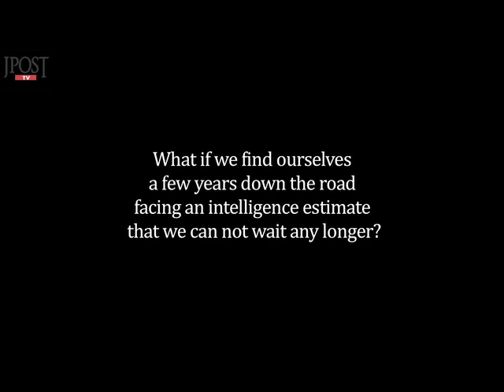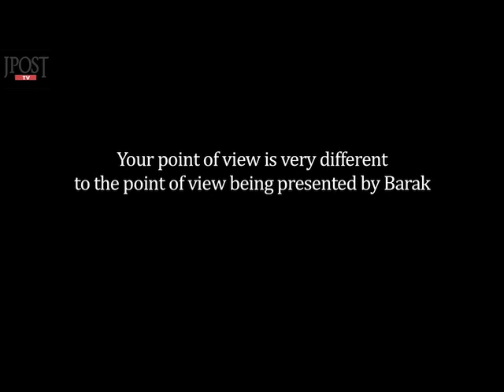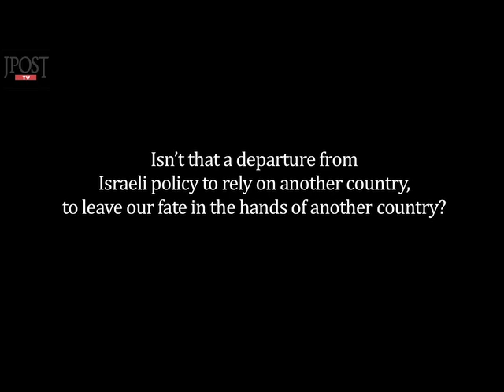The art of espionage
Former Mossad head Meir Dagan discusses how Israel should respond to the Iranian nuclear threat. More from The Jerusalem Post